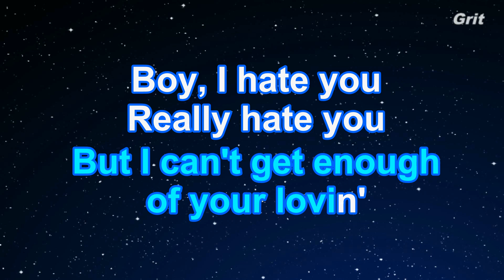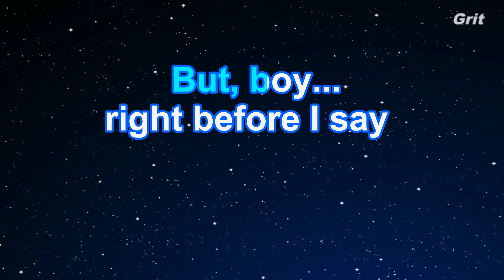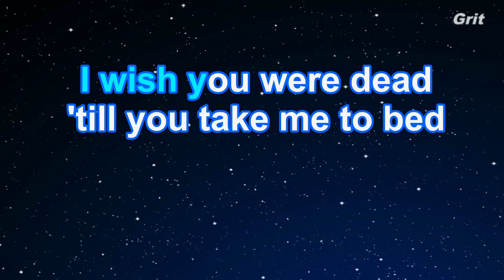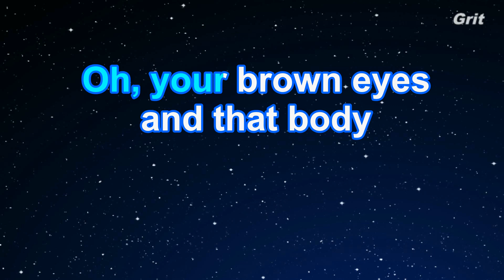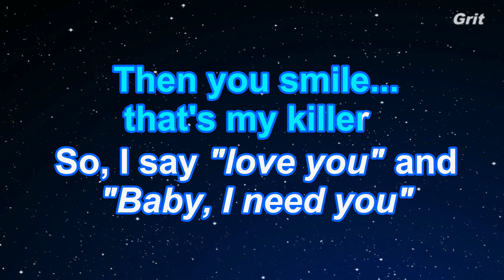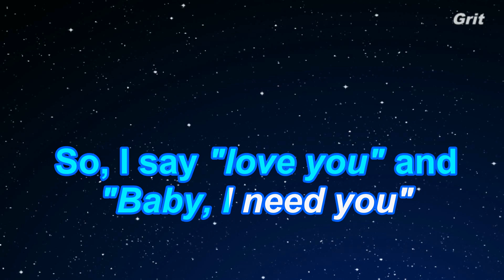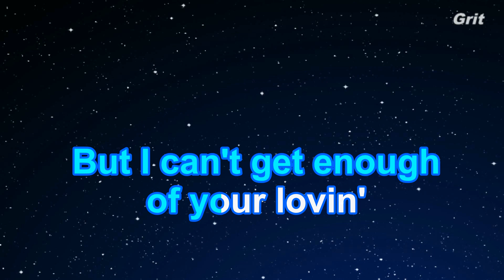F.U.- Little Mix Karaoke 【No Guide Melody】 Instrumental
エフ・ユー　リトル・ミックス　カラオケ　ガイドメロディなし

F.U. - Little Mix Karaoke【With Guide Melody】